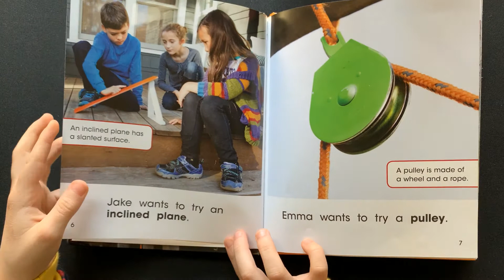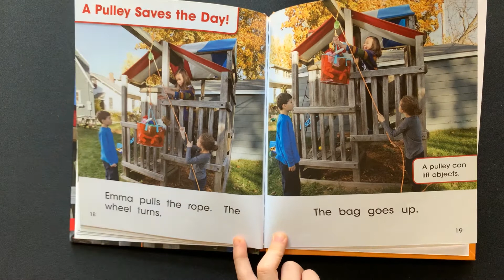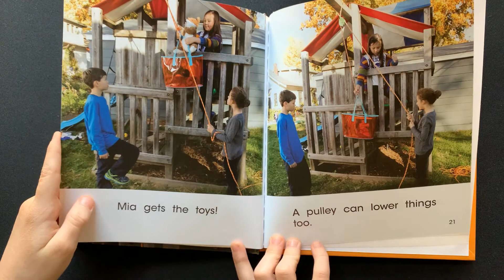Raising a Bag of Toys: Pulley vs Inclined Plane by Mari Schuh AR level 1.3 Quiz #178011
This book explains some simple machines.